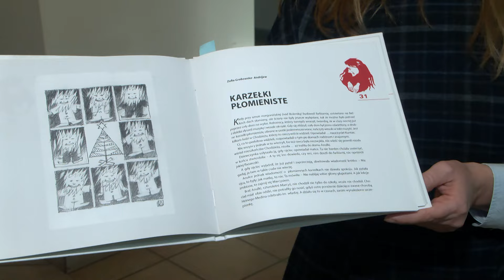TV ASTA: chodzieskie karzełki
Chodzież opanują... “karzełki płomieniste”. To kilkanaście figur związanych z historią i tradycją miasta. Teraz mają stać się atrakcją turystyczną. Ich twórcą będzie jeden z artystów, który ma już na swoim koncie krasnale wrocławskie.